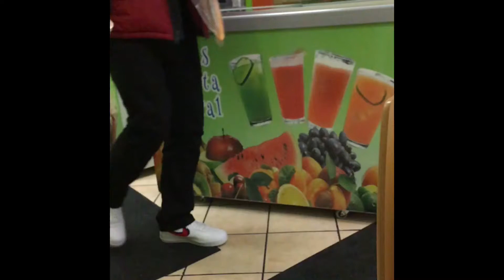Lopez Private Home Movies : once upon a time in a place like the Michoacána in Chicago!